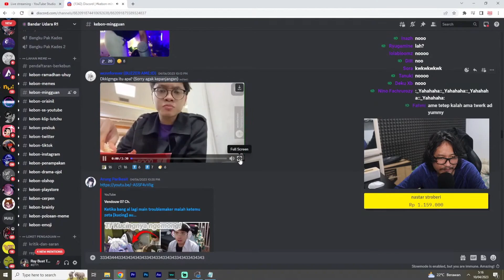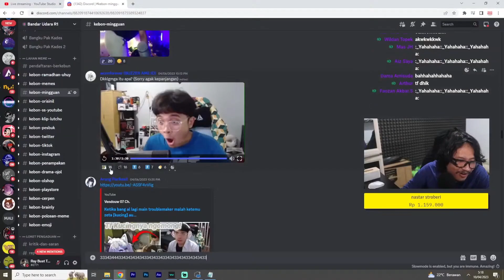Ternyata Bang Dhika Keturunan Vampir【Ray Restu Fauzi】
【SOURCE】